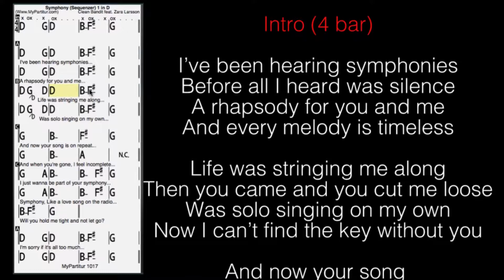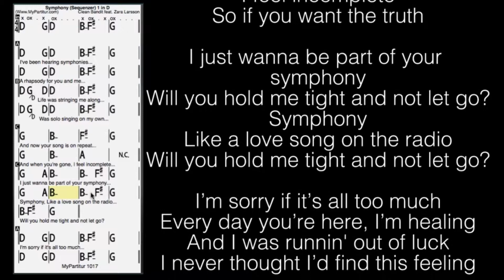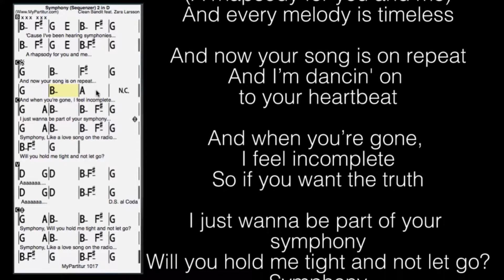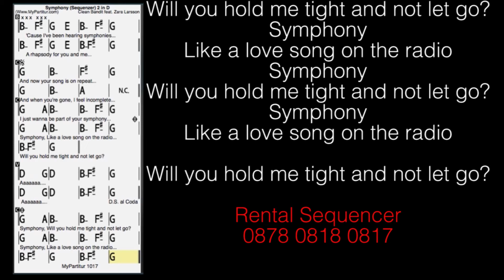Symphony Sequencer at MyPartitur in D